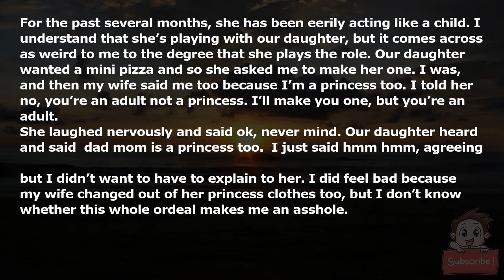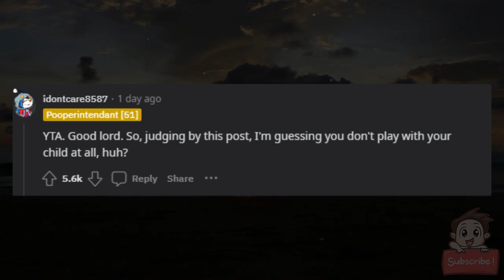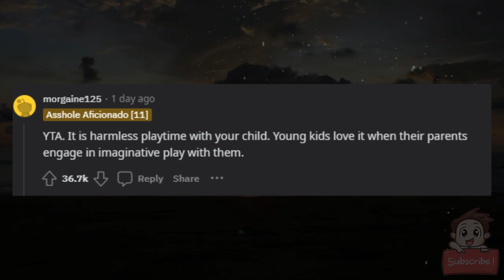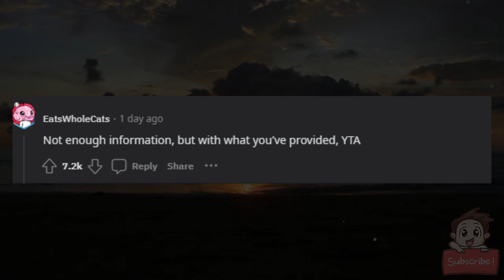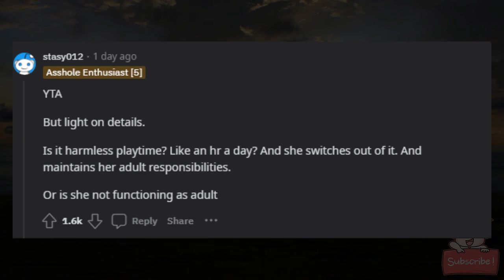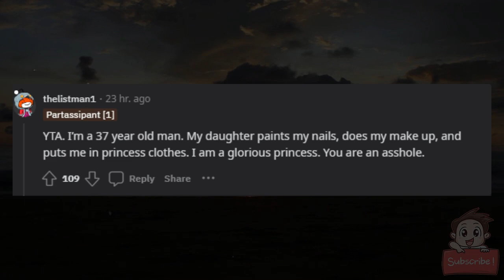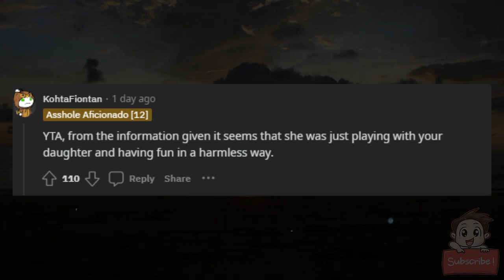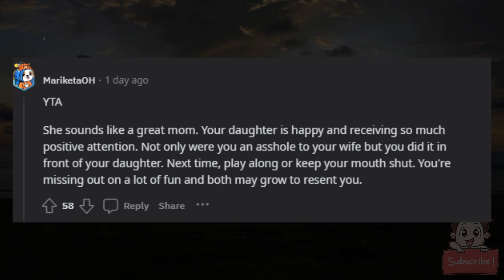AITA for telling my wife that she isn’t a princess?